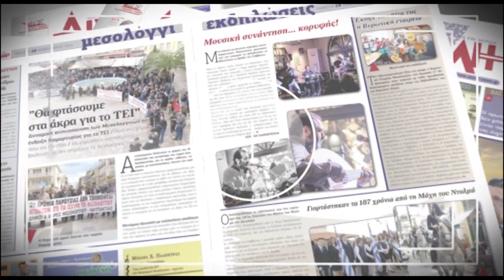AIXMHTV: Με Μαρινάκη και Κονταδάκη η πρωτοχρονιάτικη πίτα της Δημ.Τ.Ο. Μεσολογγίου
Δημ.Τ.Ο.